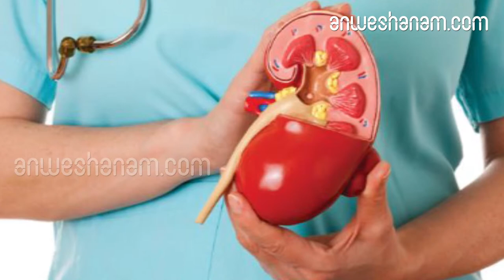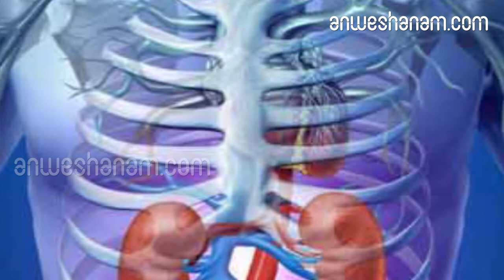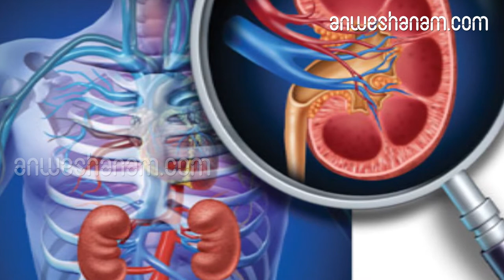ഇന്ത്യയിൽ വൃക്കരോഗികളുടെ എണ്ണം കുതിച്ചുകയറുന്നു.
വൃക്കകളുടെ പ്രവര്‍ത്തനം തകരാറിലായി മരിക്കുന്നവരുടെ എണ്ണം പതിറ്റാണ്ടിനിടെ ഇന്ത്യയില്‍ ഇരട്ടിയായി. മരണകാരണമാവുന്ന പ്രധാനരോഗങ്ങളില്‍ എട്ടാംസ്ഥാനമാണിതിന്. കേരളത്തില്‍ ഓരോ വര്‍ഷവും 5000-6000 പേര്‍ക്കുവീതം ഗുരുതരമായ വൃക്കരോഗമുണ്ടാവുന്നു. രാജ്യത്ത് അത് മൂന്നുലക്ഷമാണ് രോഗത്തിന് സാധാരണമായ കാരണങ്ങള്‍ പ്രമേഹവും രക്താതിസമ്മര്‍ദവുമാണ്. ലോക ജനസംഖ്യയുടെ ആറിലൊന്ന് ജീവിക്കുന്ന ഇന്ത്യയില്‍ ആഗോളമരണനിരക്കിന്റെ 19.1 ശതമാനം വൃക്കരോഗങ്ങള്‍ മൂലമാണ്. മനുഷ്യശരീരത്തിലെ മാലിന്യത്തെ പുറന്തള്ളുന്ന അവയവമാണ് വൃക്ക. ഭൂരിഭാഗം മനുഷ്യശരീരങ്ങളിലും രണ്ട് വൃക്കകളാണുള്ളത്. ഉദരത്തിന്റെ അകത്ത് നട്ടെല്ലിന്റെ ഇരുവശങ്ങളിലുമായാണ് അവ സ്ഥിതിചെയ്യുന്നത്. ഈ അവയവങ്ങള്‍ക്ക് ഏകദേശം 150 ഗ്രാം ഭാരമുണ്ട്. രക്തശുദ്ധീകരണം, ചുവപ്പ് രക്താണുക്കളുടെ ഉത്പാദനം, ധാതുലവണ നിയന്ത്രണം, രക്തസമ്മര്‍ദ നിയന്ത്രണം തുടങ്ങിയവയാണ് വൃക്കകളുടെ പ്രധാന പ്രവര്‍ത്തനങ്ങള്‍.

പൊതുവായി വൃക്കരോഗങ്ങളെ രണ്ടായി തരംതിരിക്കാം

താത്കാലിക വൃക്കസ്തംഭനം

സ്ഥായിയായ വൃക്കസ്തംഭനം.

മനുഷ്യശരീരത്തില്‍ വൃക്കകളുടെ പ്രവര്‍ത്തനം പൊടുന്നനെ കുറയുന്നതിനെയാണ് 'താത്കാലിക വൃക്കസ്തംഭനം' അഥവാ 'Acute Kidney Injury' എന്ന് വിശേഷിപ്പിക്കുന്നത്. ഗുരുതരമായ ഹൃദ്രോഗം, അണുബാധ, എലിപ്പനി, ഡെങ്കിപ്പനി, പാമ്പുകടിയേല്‍ക്കല്‍ മുതലായവയാണ് ഈ അവസ്ഥയുടെ പ്രധാന കാരണങ്ങള്‍. മികച്ച ചികിത്സ ലഭിച്ചാല്‍ മരുന്നുകളോ, ഡയാലിസിസോ വഴി ഏതാനും ദിവസങ്ങളോ മാസങ്ങളോ കൊണ്ട് ചികിത്സിച്ച് ഭേദമാക്കാന്‍ പറ്റുന്നതാണ്.'സ്ഥായിയായ വൃക്കസ്തംഭനം' അഥവാ 'Chronic Kidney Disease' എന്നത് മാസങ്ങളോ വര്‍ഷങ്ങളോ കൊണ്ട് ക്രമേണയായി ഉണ്ടാകുന്ന രോഗാവസ്ഥയാണ്. വൃക്കകള്‍ ചുരുങ്ങിപ്പോവുകയും അതുമൂലം പ്രവര്‍ത്തനം പൂര്‍ണമായും നിലയ്ക്കുകയും ചെയ്യുന്ന സാഹചര്യമാണ് ഇവിടെ ഉണ്ടാകുന്നത്.അമിത രക്തസമ്മര്‍ദം, പ്രമേഹം, വൃക്കയിലുണ്ടാകുന്ന കല്ലുകള്‍, ജനിതക രോഗങ്ങള്‍ എന്നിവയാണ് ലക്ഷണങ്ങള്‍. പ്രാഥമികഘട്ടത്തില്‍ മരുന്നുകള്‍ കൊണ്ട് നിയന്ത്രിക്കാമെങ്കിലും അവസാന ഘട്ടത്തിലെത്തിയാല്‍ ഡയാലിസിസ്, അല്ലെങ്കില്‍ വൃക്ക മാറ്റിവയ്ക്കല്‍ ശസ്ത്രക്രിയയാണ് ചികിത്സ.

രോഗലക്ഷണങ്ങള്‍..

കാല്‍പ്പാദങ്ങളിലെ നീര്, മൂത്രത്തില്‍ പഴുപ്പ്, മൂത്രമൊഴിക്കുമ്പോള്‍ വേദന തുടങ്ങിയവ വൃക്കരോഗങ്ങളുടെ കാരണമാവാം. ആവര്‍ത്തിച്ചുവരുന്ന മൂത്രത്തിലെ അണുബാധയും രോഗസൂചനയാവാം. ഇങ്ങനെയുള്ളവര്‍ മൂത്രത്തില്‍ പ്രോട്ടീനിന്റെ സാന്നിധ്യവും രക്തത്തില്‍ ടോക്സിനുകളുടെ അളവും പരിശോധിക്കണം.

സ്വയംചികിത്സ നടത്തരുത്.

വൃക്കരോഗമുള്ളവര്‍ യാതൊരു കാരണവശാലും സ്വയംചികിത്സ നടത്തരുത്. ഡോക്ടറുടെ പരിശോധനയും മേല്‍നോട്ടവുമില്ലാതെ ചികിത്സിക്കുന്നത് സ്ഥിതി രൂക്ഷമാക്കാം.രോഗകാരണങ്ങള്‍

പല മരുന്നുകളുടെയും നിരന്തരമായ ഉപയോഗം, വേദനാസംഹാരികള്‍ അധികമായി തുടരെ കഴിക്കല്‍, ആവശ്യത്തിലധികം ഭക്ഷണം കഴിക്കുന്നത്, വ്യായാമമില്ലായ്മ.

ചികിത്സ.

തുടക്കത്തില്‍ മരുന്നുകൊണ്ട് നിയന്ത്രിക്കാം. രോഗം മൂര്‍ച്ഛിച്ചാല്‍ ഡയാലിസിസ് വേണ്ടിവരും. വൃക്ക തകരാറിലാകുന്നതിന്റെ വേഗം കുറയ്ക്കാന്‍ ആധുനിക മരുന്നുകളുണ്ട്. മൂലകോശത്തില്‍നിന്ന് വൃക്ക വികസിപ്പിക്കാനുള്ള ഗവേഷണം ഇപ്പോള്‍ നടക്കുന്നുണ്ട്. 15-20 വര്‍ഷംകൊണ്ട് ഇത് യാഥാര്‍ഥ്യമാവുമെന്ന് കരുതുന്നു. ശരീരത്തില്‍ ധരിക്കാവുന്ന വിധമുള്ള കിഡ്നിക്കു രൂപംനല്കാനും ഗവേഷണം അതിവേഗം പുരോഗമിക്കുന്നു. വീട്ടില്‍വെച്ച് ചെയ്യാവുന്ന ഹീമോ ഡയാലിസിസ് ഇന്ത്യയില്‍ ചിലയിടങ്ങളിലുണ്ടെങ്കിലും കേരളത്തിലില്ല. പെരിറ്റോണിയല്‍ ഡയാലിസിസാണ് ഈ രംഗത്തെ മറ്റൊരു ആധുനിക ചികിത്സ.രക്തശുദ്ധീകരണത്തിനുവേണ്ടി മലിനരക്തത്തെ ഒരു മെഷീനിലൂടെ കടത്തിവിട്ട് ശുദ്ധീകരണത്തിന് ശേഷം തിരികെ ശരീരത്തിലേക്ക് കടത്തിവിടുന്ന പ്രക്രിയയാണ് 'ഡയാലിസിസ്'. സ്ഥായിയായ വൃക്കസ്തംഭനം ബാധിച്ച ഒരു വ്യക്തിക്ക് ഡോക്ടറുടെ നിര്‍ദേശപ്രകാരം ആഴ്ചയില്‍ രണ്ടോ മൂന്നോ ഡയാലിസിസ് ചെയ്യേണ്ടിവരും

Kidney Disease Sufferers Doubled In India, Kidney Disease in India